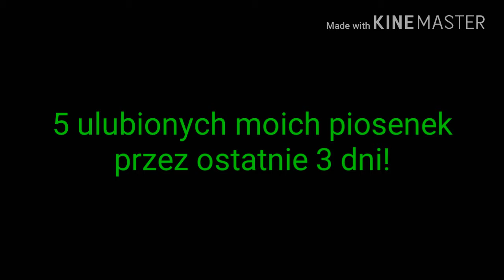5 ulubionych moich piosenek w ostatnich 3 dniach !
Pozdrawiam Michu xD!